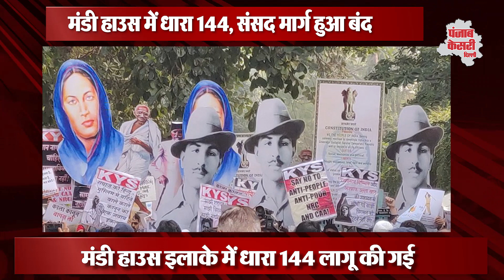जंतर मंतर और मंडी हाउस में बढ़ा तनाव,भारी संख्या में पुलिस बल तैनात